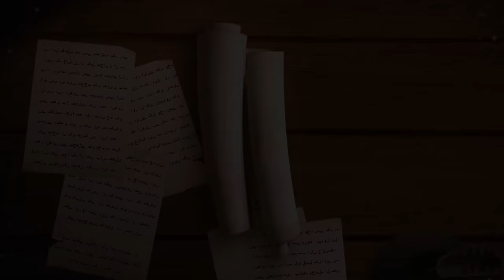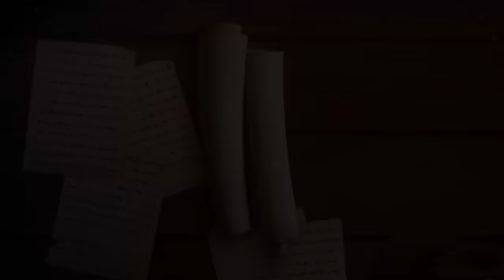Response to 23 Questions - Part 74 - Itmam e Hujjat - Javed Ahmed Ghamidi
Part 74 - Qanoon e Itmam e Hujjat
 قانون اتمام حجت
Completion of Proof, Law of Itmam-al-Hujjah, Kya Islam Talwar se Phaila Hai,

00:00   آغاز
0:13     گفتگو کا آغاز
1:19     قرآن کے باقی مقامات سے قانون کی تفصیل
6:26     سورہ اعراف آیات 94 تا 96 کی تفصیل
13:22    سورہ ابراہیم آیت 9 سے اس قانون کی تفصیل
19:08    سورہ بنی اسرائیل آیات 13 تا 15 کی وضاحت
25:14    سورہ القصص آیات 58 تا 59 کی وضاحت
27:14    سورہ  الصافات آیات 171 تا 179 کی تفصیل
29:07    بنی اسرائیل آیت 77 کی تفصیل
30:18   سورہ المجادلہ آیات 20 تا 21 کی وضاحت
32:46   سورہ القمر سے اس قانون کی تفصیلی وضاحت